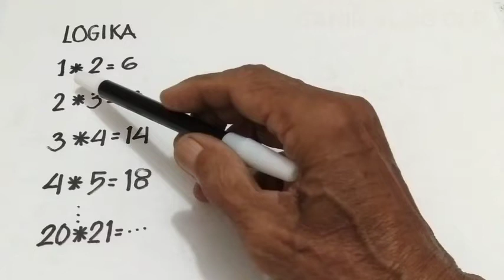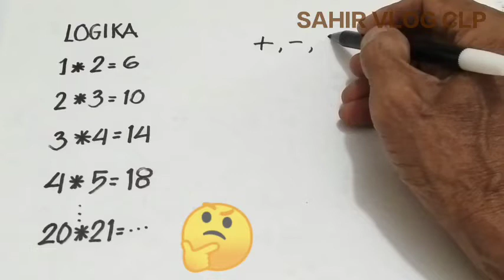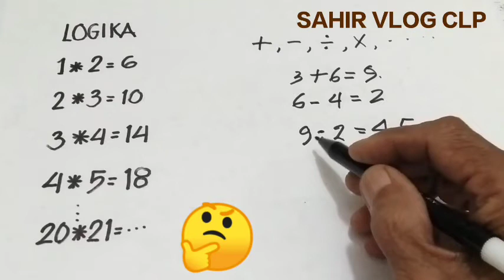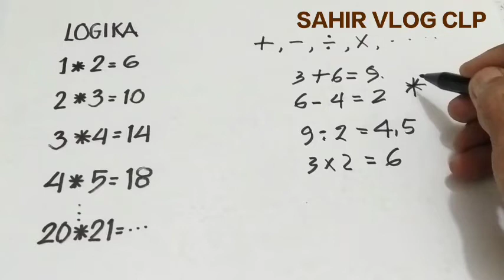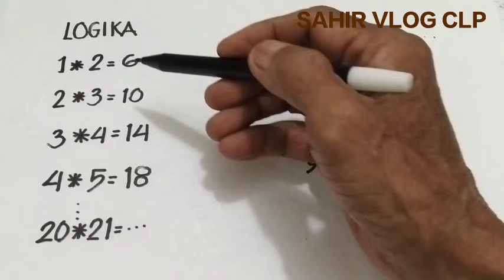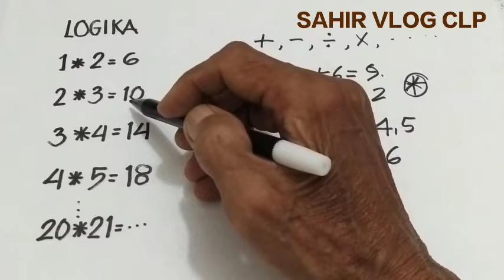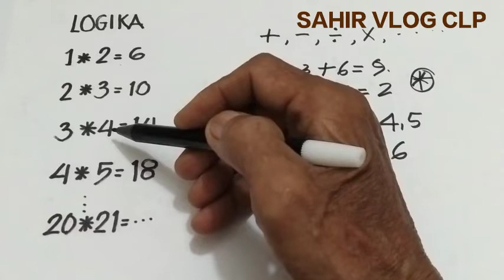HITUNG LOGIKA bisa juga untuk mengukur kecerdasan / IQ seseorang secara sederhana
dengan video hitung logika ini bisa untuk mengukur kecerdasan seseorang, karena tidak menggunakan operasi hitung baku, oleh karena tonton sampai tuntas, bantu ramaikan channel saya ini makin berkembang dengan cara like comment share dan subscribe, untuk itu saya mengucapkan banyak-banyak terima semoga video hitung logika ini bermanfaat untuk kita semua.